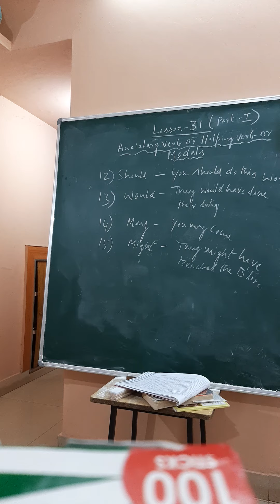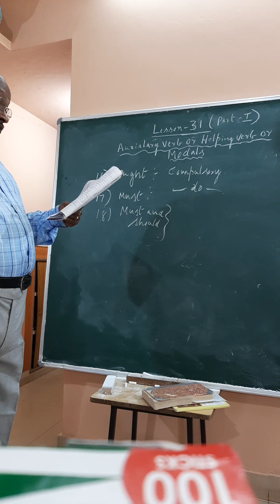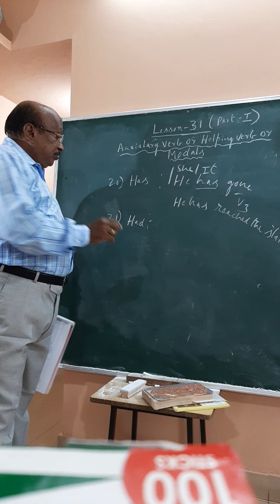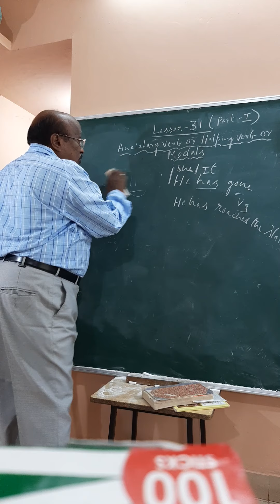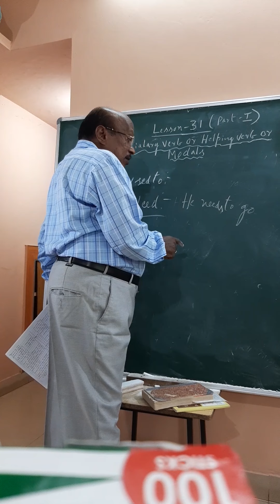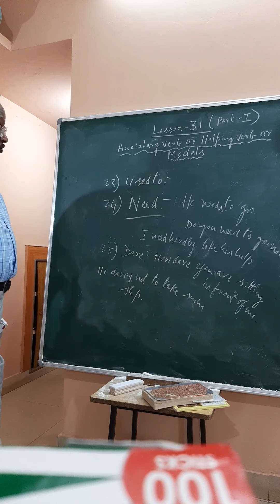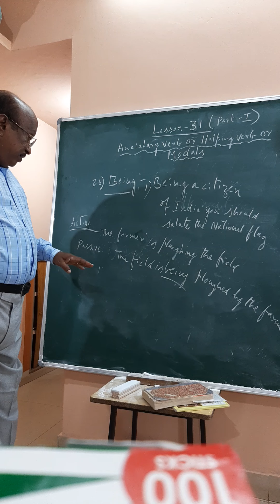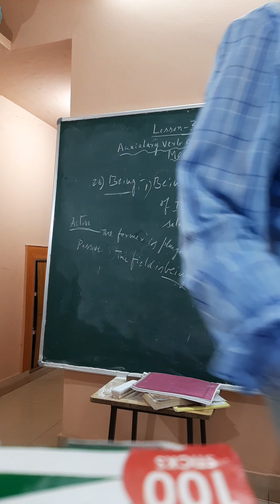English Grammar, Lesson-31 Part-II Auxiliary, Helping verbs or Modals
For 5th and 6th standard